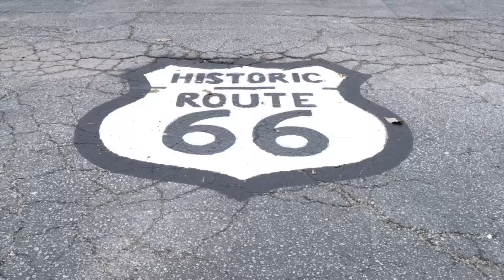IL Lottery Midday 03/03/2016